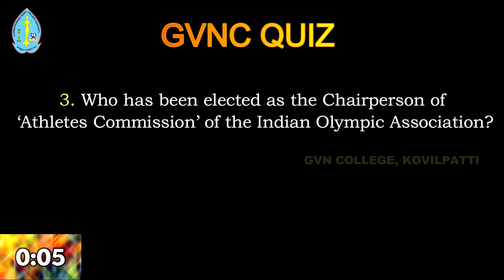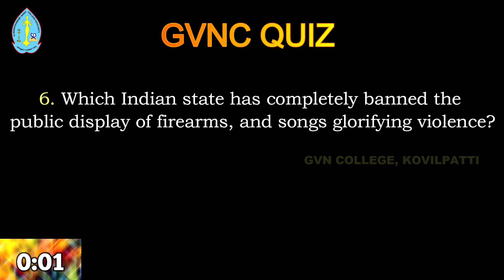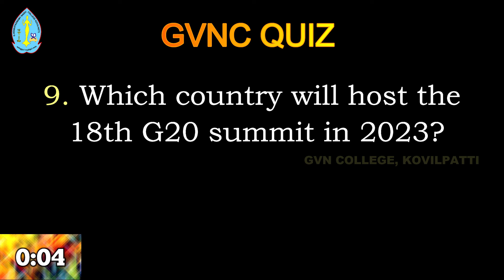GVNC QUIZ | Quiz No.:43 | Questions with Answers for TNPSC, UPSC, SSC and Bank Exams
G.Venkataswamy Naidu College (Autonomous)
Kovilpatti